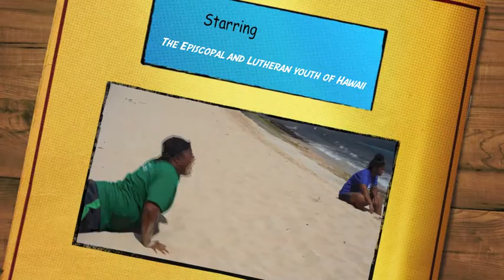Hui Pu 2013